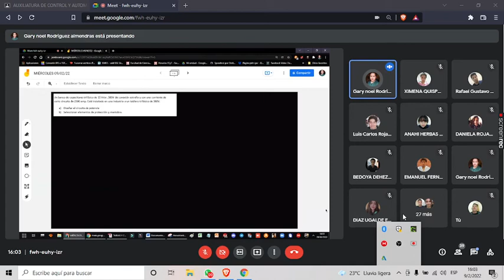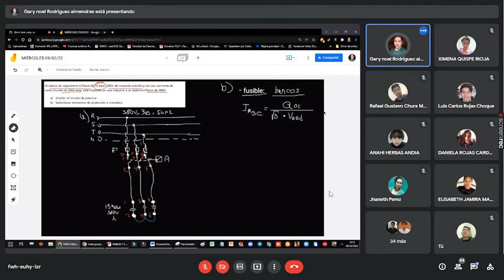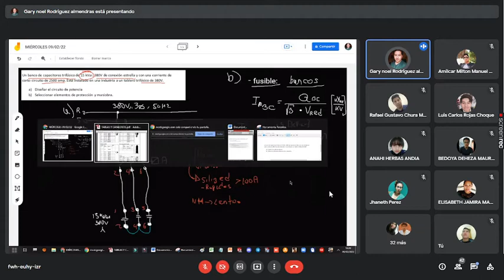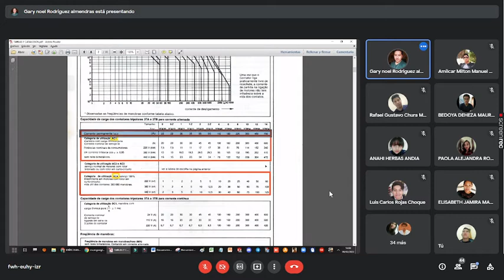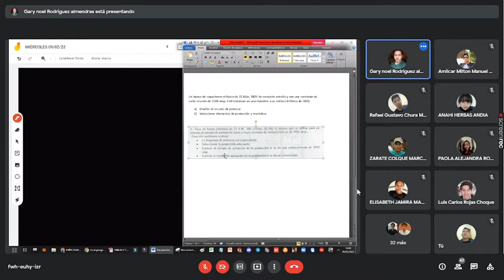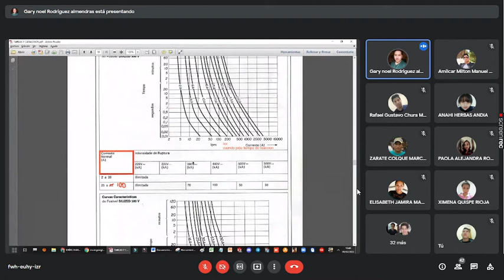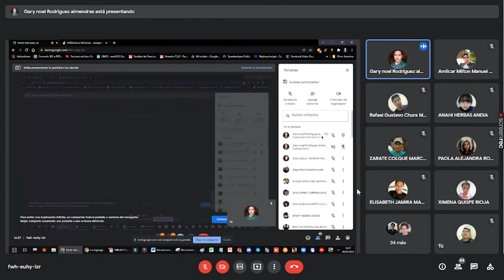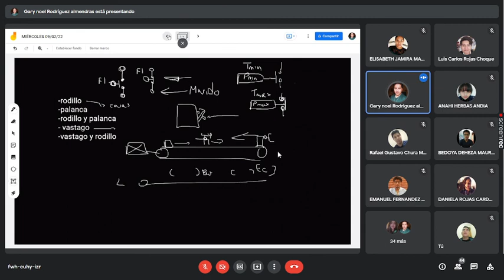AUX-VER CONTROL 09/02/2022